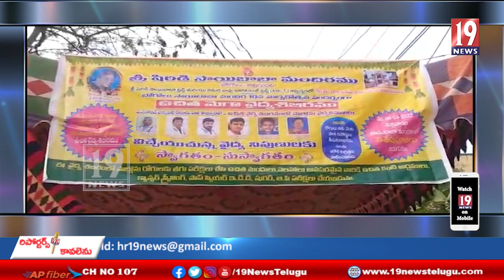బోగోలు మండలం ఒంగోలులో స్వర్గీయ చారిటబుల్ ట్రస్ట్ ఆద్వర్యం లో నిర్వహిస్తున్న మెగా వైద్య శిబిరం ..